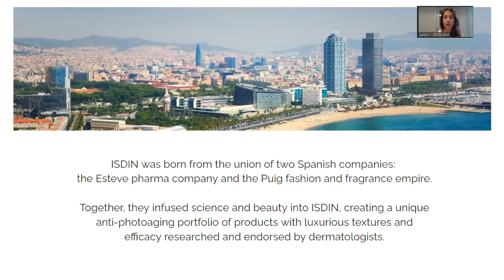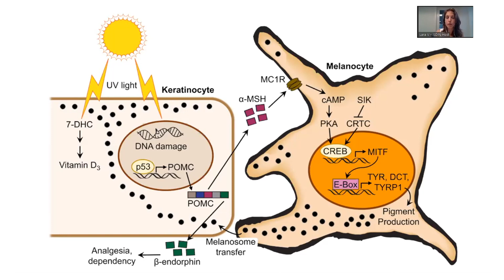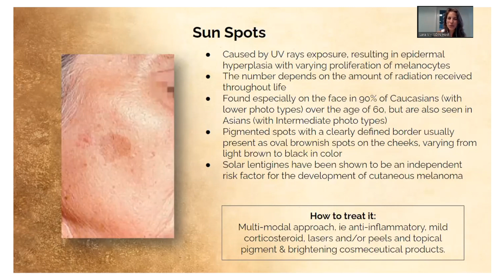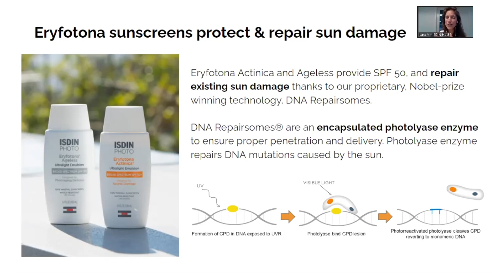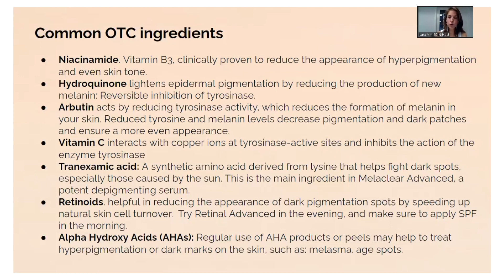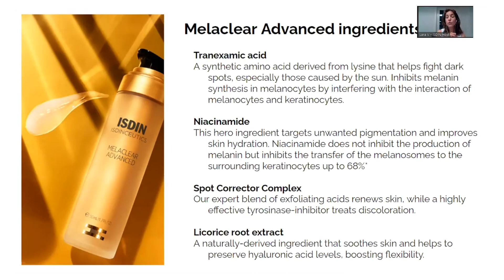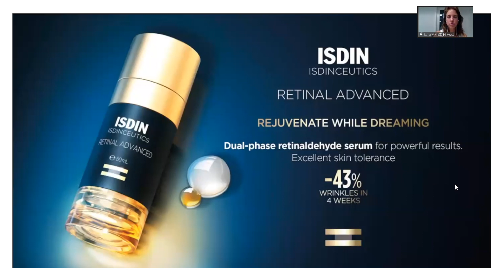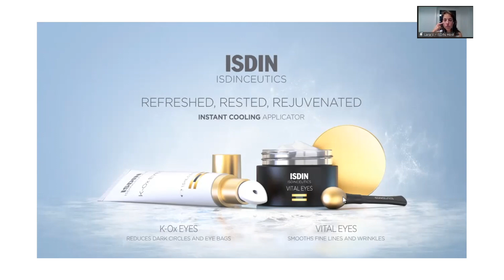LovelySkin Masterclass Series: Treating Hyperpigmentation & Discoloration with ISDIN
With industry-leading expertise in sun protection and innovative formulas, ISDIN has become a benchmark in fighting photoaging. During this class, Lara Verdugo, Consumer Marketing Manager at ISDIN, discusses common causes of hyperpigmentation, how to treat discoloration and the best ways to protect your skin from future damage.

Lara Verdugo is an international branding professional with over ten years of experience in the skincare industry. With a background in dermatology and a deep passion for beauty, Lara brings a wealth of knowledge to help you understand and address photoaging and skin discoloration. She believes everyone can achieve healthy, luminous skin with ISDIN. Her favorite product is Melatonik Night Serum

For dermatologist-approved skin advice, tips and the best skin care product recommendations, visit the LovelySkin blog

LovelySkin.com is the largest dermatologist-owned and operated skin, hair and beauty website in the world, serving well over a million customers. Under the expert direction of board-certified dermatologist and cosmetic surgeon Dr. Joel Schlessinger, we are an authorized retailer for some of the best professional beauty products that are typically only available in dermatologist offices, salons or spas.